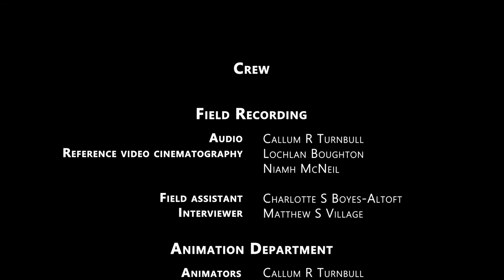In Conversation - An Animated Interview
In Conversation is an animated interview made for a final degree show at the University Of Lincoln directed by Matthew Village

Credits
Director / Character modeller/ Prop modeller/ Scene set up
-  Matthew Village

Prop Modeller/ Creature modeller/ Creature rigging / Scene set up - Lochlan Boughton